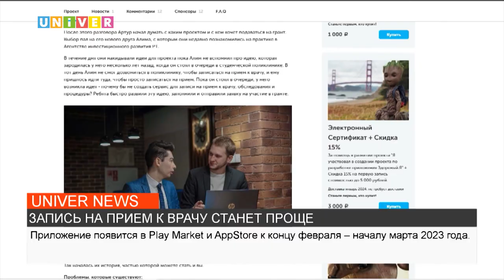ЗАПИСЬ НА ПРИЕМ К ВРАЧУ СТАНЕТ ПРОЩЕ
Студенты Института управления, экономики и финансов Казанского федерального университета готовят к запуску уникальное мобильное приложение, которое объединит множество медицинских сервисов. Как оно упростит жизнь горожанам- расскажем далее.